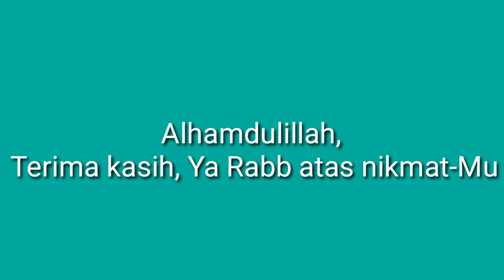Quality Time with Family at Pantai Gandoriah dan Pantai Penyu, Juni 2021